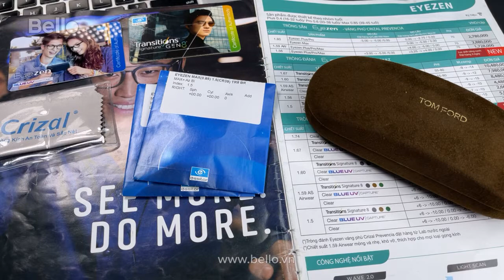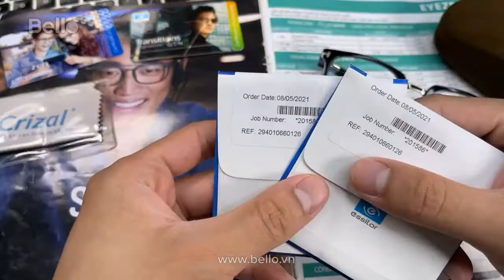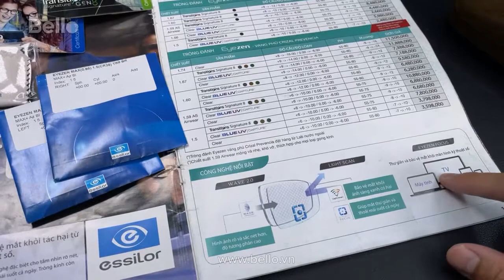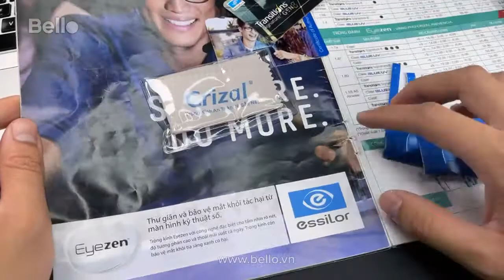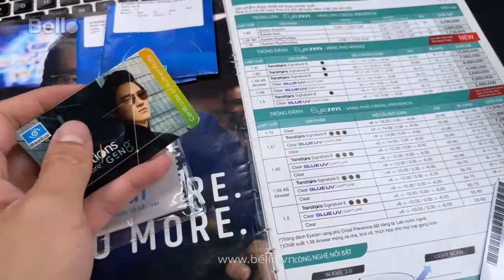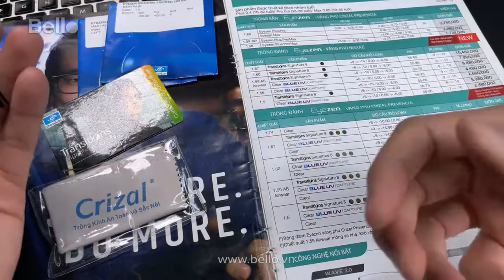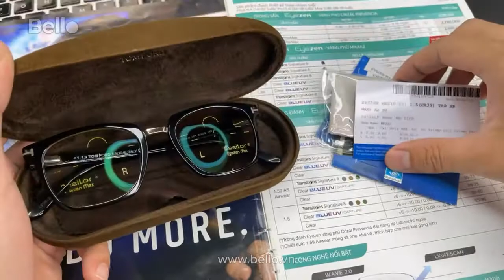Tròng Kính "Không Số" Lọc Ánh Sáng Xanh Thông Minh - Chống Mỏi Essilor Eyezen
Tròng Kính "Không Số" Lọc Ánh Sáng Xanh Thông Minh - Chống Mỏi Essilor 𝗘𝘆𝗲𝘇𝗲𝗻 Kết Hợp Cùng Đổi Màu 𝗧𝗿𝗮𝗻𝘀𝗶𝘁𝗶𝗼𝗻𝘀 𝗦𝗶𝗴𝗻𝗮𝘁𝘂𝗿𝗲 𝗚𝗲𝗻 𝟴 - Thiết kế theo nhóm tuổi, đặt đánh riêng theo tâm mắt cá nhân, thoả sức làm việc máy tính, chơi game, đọc sách, tài liệu.
L/H Tư Vấn 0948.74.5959 | 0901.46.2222

** BELLO – ĐO THỊ LỰC TIÊU CHUẨN QUỐC TẾ – MÀI LẮP KÍNH LẤY NGAY – ĐỦ SỐ ĐỘ CẬN VIỄN LOẠN ĐA TRÒNG **
✅ Tròng kính Eyezen đã đoạt giải thưởng quốc tế Silmo Dor danh giá nhất của ngành kính thế giới cho Phát minh Xuất sắc
✅ Giờ đây, những giờ làm việc, học hành liên tục đã bớt phần căng thẳng với một đôi mắt sáng khỏe, và mắt bạn vẫn tràn đầy năng lượng để giải trí vui chơi bất cứ lúc nào

** EYEZEN - TRÒNG KÍNH BẢO VỆ VÀ THƯ GIÃN MẮT HOÀN HẢO CHO CUỘC SỐNG SỐ **